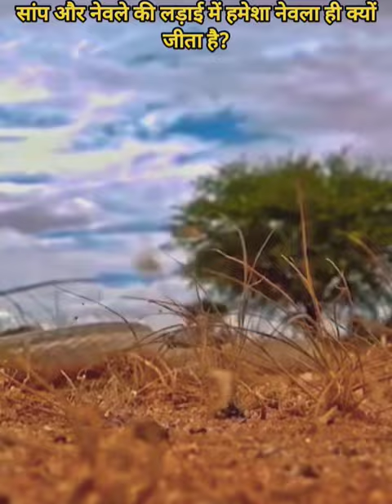सांप और नेवले की लड़ाई में हमेशा नेवला ही क्यों जीता है?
What is unique about snails?
What are interesting facts about snails for kids?
What are 2 interesting facts about snails?
What are some interesting facts about snails and slugs?
snake
snake video